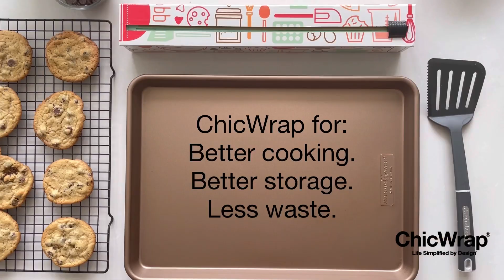ChicWrap Dispensers: Plastic, Foil & Parchment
ChicWrap Dispensers make prep and cleanup quick and easy! Our Plastic, Foil and Parchment dispensers come loaded with a roll of Professional Grade Materials. Our Dispenser boxes come in a variety of designs for every kitchen. And our Slide Cutters allow for the perfect cut every time!